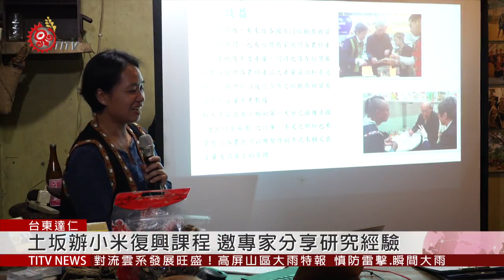土坂辦小米復興課程 發表日本行銷成果 2019-05-23 IPCF-TITV 原文會 原視新聞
族人們熱烈討論彼此的小米，互相分享種植經驗。走進達仁鄉土坂部落的小米學堂，裡頭正進行小米栽種技術課程。

族人表示，隨著海拔高低跟小米品種不同，植出來的大小跟顏色，都有所差異。

雖然穀粒大的小米賣相比較好，但是穀粒小的卻能做成美麗的花環，族人透過創意，發揮小米的多元價值。

而專家也提到，以往部落傳統放鞭炮的驅鳥方式，可能會出現反效果。

現在正值小米採收時期，土坂部落族人自主舉辦「小米復興課程」，還邀請專家分享研究經驗，同時發表前往日本行銷的成果，表示已經有當地廠商，表態要大量收購原鄉小米，而目前已寄出樣品，等待廠商評估。

結合傳統跟現代經驗，要維繫部落小米文化，同時增進族人栽種技術。

主辦單位強調，雖然小米在日本屬於醫療食品，大部分是給老人家跟幼童食用，但透過族人海外知識分享，相信未來國外市場潛力無窮。